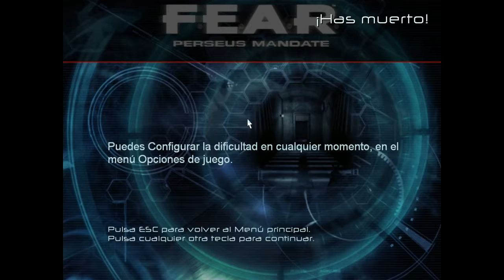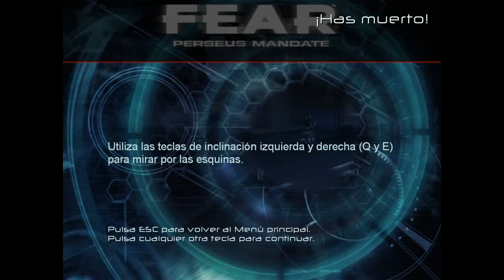FEAR Perseus Mandate - Capitulo 4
Intervalo 3 Detención – Persecución en la Plaza
Un importante agente se nos escapa, relacionado con un Senador, lo habíamos visto antes y creemos que sabe algo de lo que sucede, salimos del edificio persiguiéndolo para capturarlo.

Y cuando lo capturamos, como siempre algo sale mal y se nos vuelve a escapar, todo muy chungo…

Intervalo 4 Devastación – Enterrado
Perdimos al Sargento Chan en de una forma misteriosa y debemos continuar solos en este espeluznante lugar inhóspito, escapando de nuestros propios fantasmas.

Intervalo 4 Devastación – La Profundidad
Como autentico ermitaño y superviviente de una inmensa explosión, nos abrimos paso hasta llegar a la superficie, con el fin de atrapar nuevamente al capullo de Morrison.